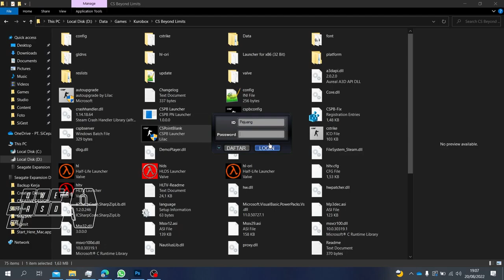KESERUAN HUT RI 77 di MStation Point Blank | CSPB 2022 NEW REPACK TEASER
halo gaes,
gimana kabarnya? semoga baik-baik saja. ada info terbaru dari minx bahwa challenge recolor resmi diperpanjang ya hingga 27 agustus 2022, jadi kalian masih berpeluang besar dapetin gift2 menarik dari minx, nah berikut minx rangkum apa aja sih yang bakal didapet?

gimana, menarik bukan? yuk buruan submit karya kamu buat raih hadiahnya!!

thanks to :
Sedboi Nextgen
CSF Community